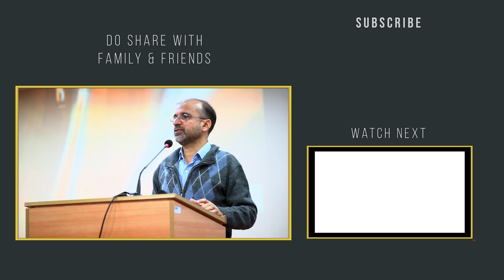Education & the Meaning of Life | Salman Asif Siddiqui Talks to University Students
What is the meaning of life? And is our contemporary education system enabling us to realize it? In this talk, Salman Asif Siddiqui addresses a group of university students in Peshawar and talks to them about the importance of having a purpose in life.